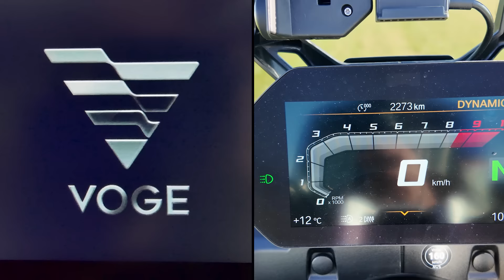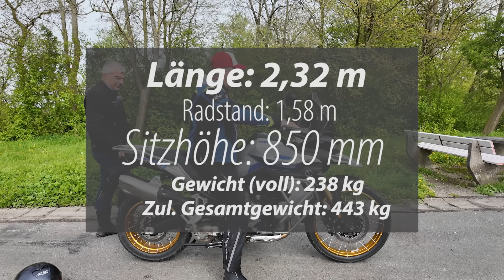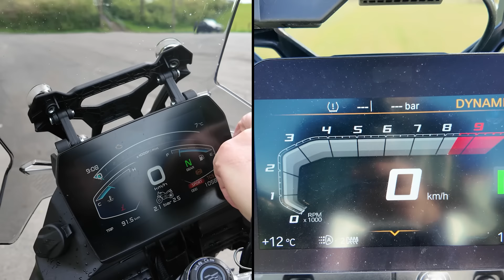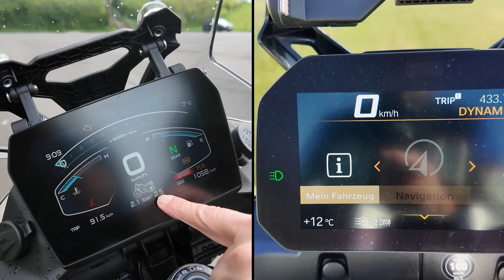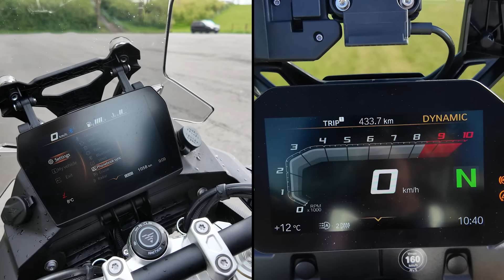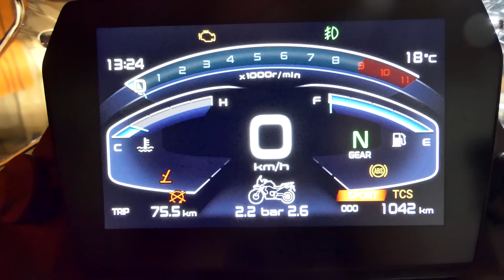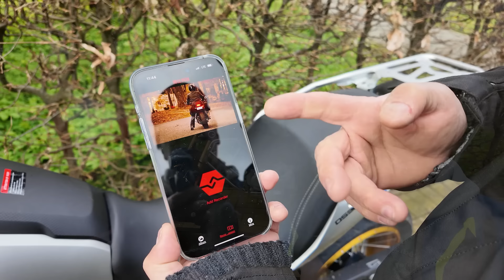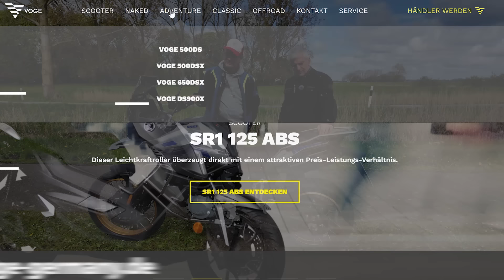Voge DS 900 X vs. BMW F 900 GS | Vergleich Reise-Enduros der Mittelklasse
Vergleich der Voge DS 900 X mit der BMW F 900 GS: Welches Bike kann was besser und wo liegen die Stärken und Schwächen bei der DS900X und der F900GS? Wir sind beide Motorräder gefahren und sagen Euch, wo die Unterschiede dieser beiden Reise-Enduros der Mittelklasse liegen.

00:00 - Einleitung
00:57 - Ergonomie & Abmessungen
02:01 - Cockpit & Bedienelemente
04:47 - Licht vorne und hinten
05:40 - Technische Daten der Motoren
06:57 - Soundchecks
07:30 - Beschleunigung 0 auf 100 km/h und Durchzug 60 auf 100 km/h
11:11 - Unsere Meinung zur Voge DS 900 X
19:05 - Unsere Meinung zur BMW F 900 GS
22:25 - Fazit